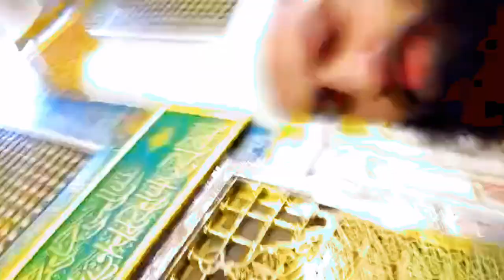Ya Nabi Salam Alayka || يا نبي ﷺ سلام عليك